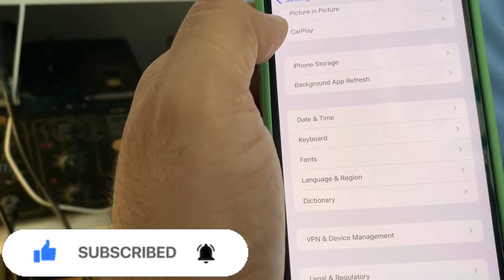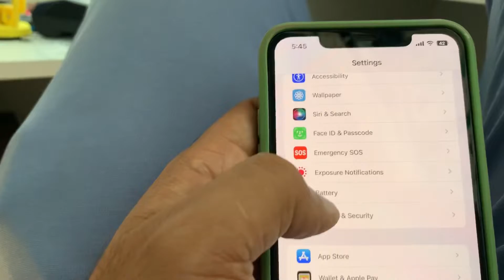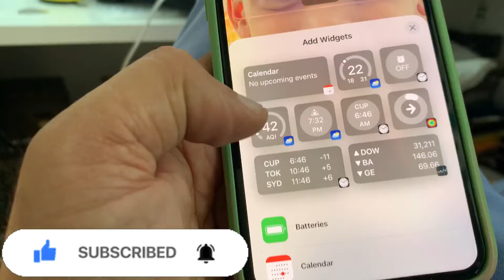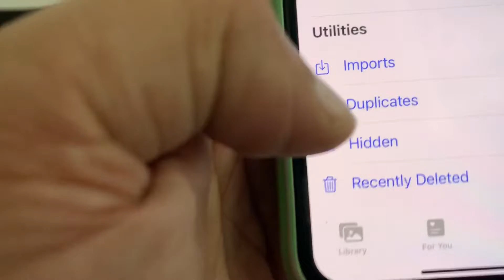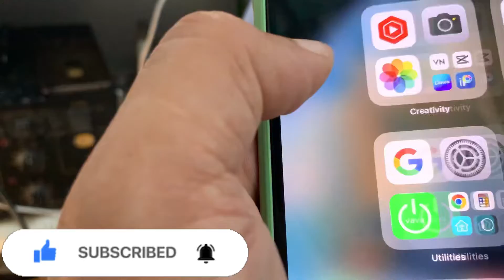ios 16 kidu an machanmare update